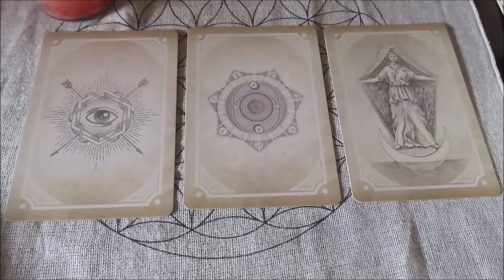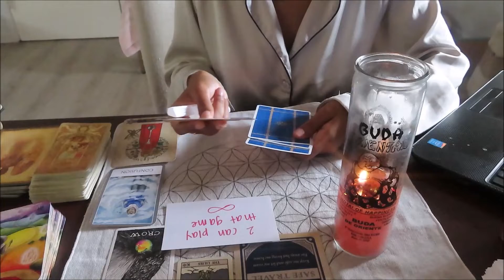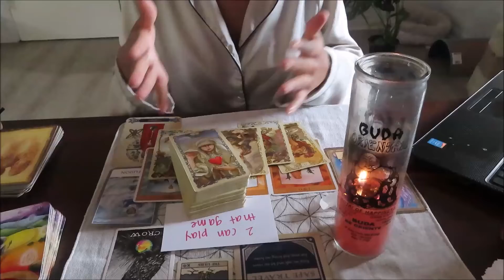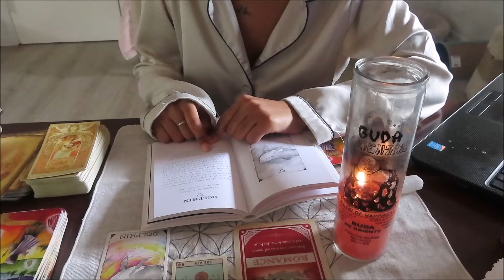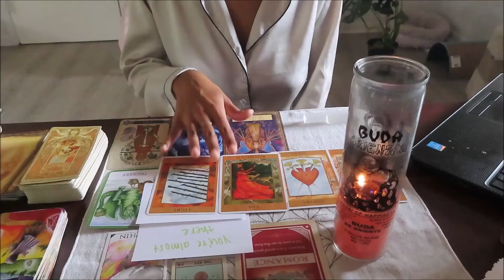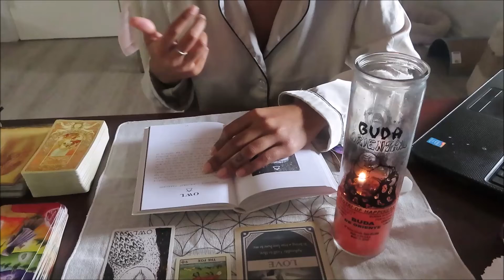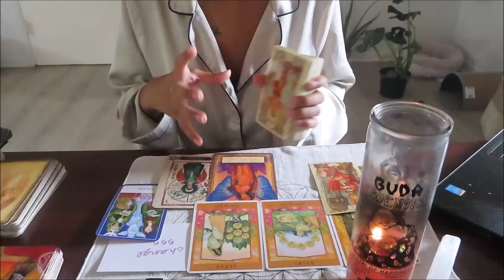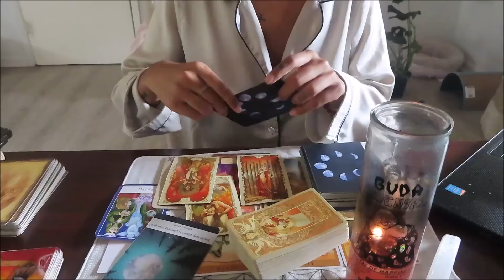PICK A CARD TAROT READING FULL MOON IN ARIES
CARD 1 00:48
CARD 2 16:45
CARD 3 34:04